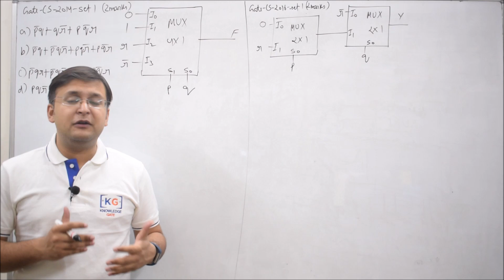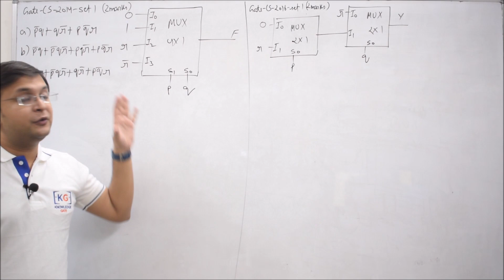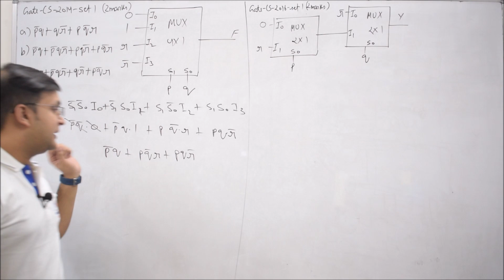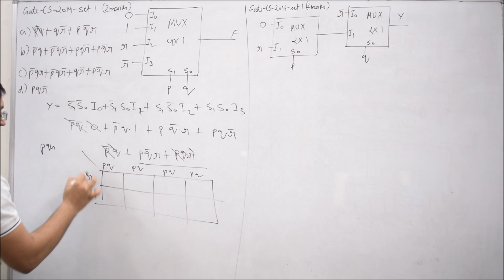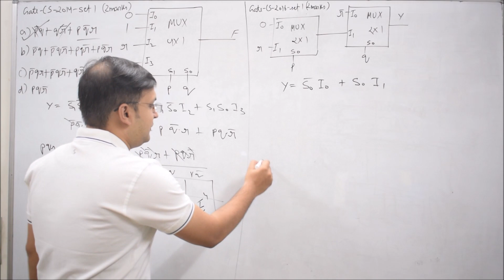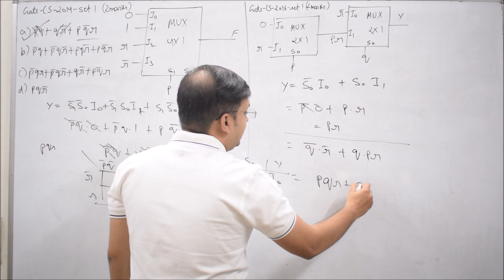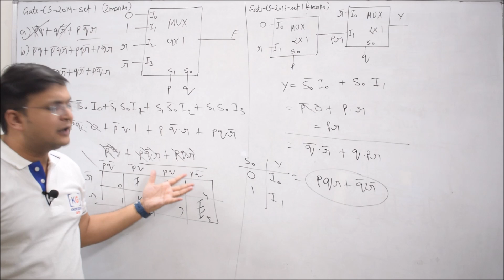Practice problems Multiplexer in hindi digital electronics 4 to 1 block diagram truth table